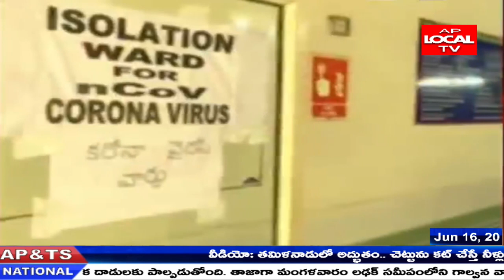ఏపీ పెరుతున్న కరోనా వైరస్ కేసులు .